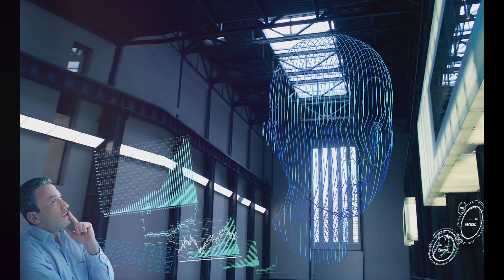🔥 Creating a God-Level AI: Merging Google, Meta, OpenAI, Anthropic, and Hugging Face 🔥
🔥 Welcome to "Creating a God-Level AI: Merging Google, Meta, OpenAI, Anthropic, and Hugging Face"! 🔥

👉 What happens when the world's most advanced AI technologies join forces? Could we be on the brink of creating a God-Level AI? This video dives deep into the hypothetical scenario where leading AI giants like Google, Meta (formerly Facebook), OpenAI, Anthropic, and open-source contributors like Hugging Face combine their technologies.

🤖 Topics Covered:
1️⃣ The Current State of AI: A quick overview of where each company stands in the AI landscape.
2️⃣ The Power of Collaboration: What could these tech giants achieve together?
3️⃣ Ethical Implications: The risks and rewards of creating a super-powered AI.
4️⃣ Open Source's Role: How Hugging Face and the open-source community could contribute.
5️⃣ Future Outlook: What this means for humanity and the future of technology.

We want to hear from you! What are your thoughts on the potential of a God-Level AI?